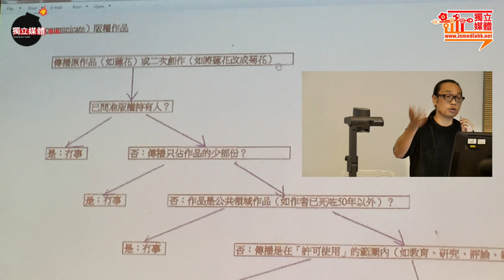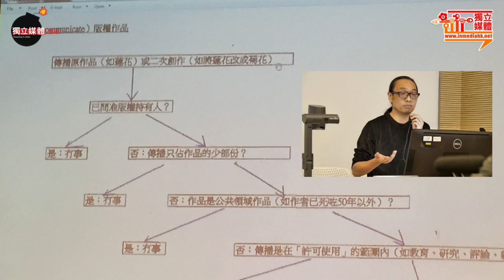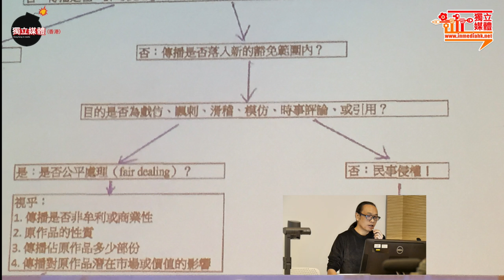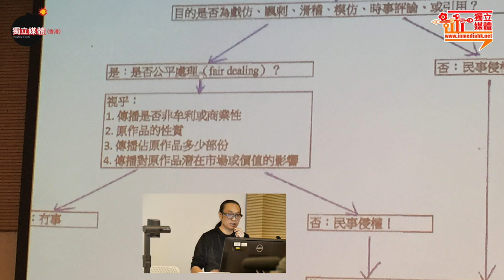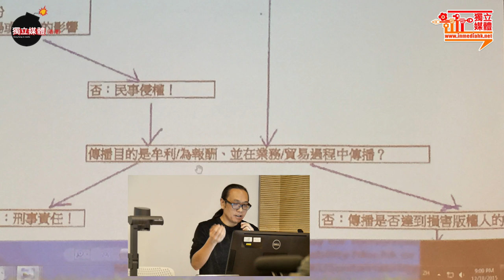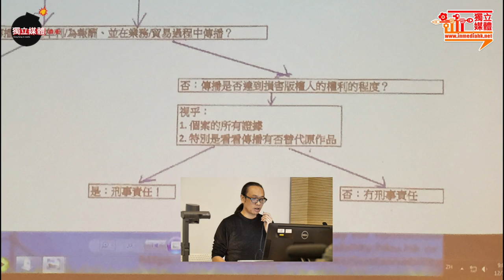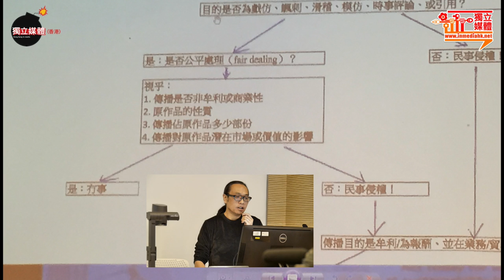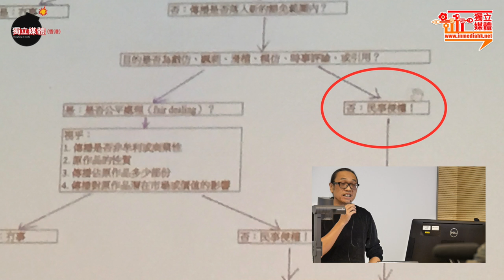【講座記錄】香港《版權條例》修訂座談會 第三節 -- 周博賢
〈香港《版權條例》修訂—— 網絡世代傳播權誰屬？〉座談會

《版權條例》修訂長達十八年，由1997年至2015年，香港的數碼環境已有極大的改變。回看《條例》最初是傾向保障代表「既得利益者」的「版權持有人」，他們試圖透過壟斷數碼環境中的「傳播權」，從而使其商業運作得保障。及後，至網民發現條例未對自己有足夠保障，而積極發聲、與政府周旋、集結社會各界發起行動，逼使當局必須就條例再作咨詢，並加入一系列豁免——最終修訂成最近進入二讀的《2014版權（修訂）條例草案》。
在網民試圖從既得利益者手中奪回「網絡傳播權」的過程中，引發起社會各界對「網絡傳播權」的反思。在香港言論自由日漸收窄的今天，網絡頓成重要的發聲空間。「規管網絡媒體」的討論已逐步走進議會，促使網民對《條例》的通過充滿憂慮，深恐網絡自由遭打擊。然而政府當局則認為《條例》已對網民有足夠的保障——究竟是政策制訂者不合時宜，還是網民過慮？《條例》應該如何制訂，才可真正平衡「版權保障」與「傳播自由」？
講者：
余家明 — 美國德克薩斯A&M大學法學院教授及法律與知識產權中心聯合主任，香港大學、以色列海法大學和法國斯特拉斯堡大學訪問教授
蔡騏 —「鍵盤戰線」法律顧問
周博賢 — 香港著名填詞人
吳宗鑾 — 法政匯思
主持：
余依庭——獨立媒體（香港）
活動詳情：
主辦：獨立媒體（香港）
合辦：香港大學新聞及傳媒研究中心
日期：18/12/2015（五）
時間：8:00 p.m. －10：00 p.m
地點：香港大學梁銶琚樓G109室
語言: 廣東話為主（必要時輔以英文）